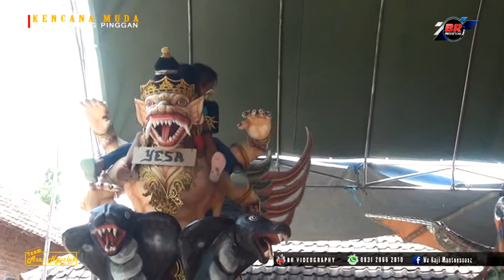ANAKE AYAH || SINGA DANGDUT KENCANA MUDA ROAD SHOW CANDANGPINGGAN 26 OKT 2019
" STREAMING LIVE TEAM ASAL NGUCLUK "  Wong Sleman
# BR PRODUCTIONS VIDEO SHOOTING #
ALAMAT DESA SLEMAN KIDUL GG.BRI BLOK KESAMBI KEC.SLIYEG - IM